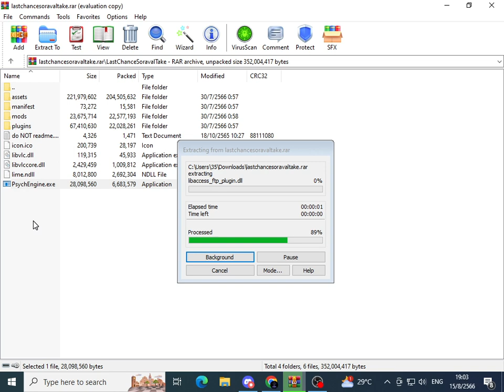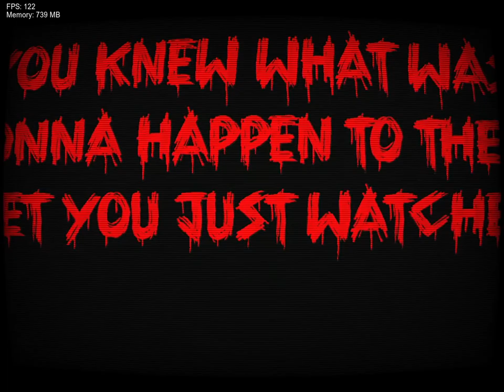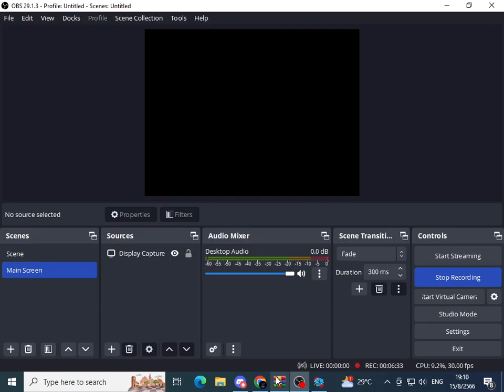Friday Night Funkin - Vs. Zalgo | Last Chance V2/V3 Playable Recreation Full Gameplays.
Oh Wow. A V2/V3 Of Last Chance! Lol!

Credit:
@ItsSoraval - Main Coding.
@EG100 (On Gamebanana) - Coding Assistance.
@Kewlbreeze8 - Sprites For Health Bars.

Useless Tags:
Ignore This Algorithm...
Friday Night Funkin' (often abbreviated to FNF) is an open-source rhythm game first released as a demo in 2020 for a game jam. The game is developed by a small group called The Funkin' Crew Inc., with the four founding members being the Newgrounds users Cameron "ninjamuffin99" Taylor, David "PhantomArcade" Brown, Isaac "Kawai Sprite" Garcia, and evilsk8r. The game shares some gameplay features with Dance Dance Revolution and PaRappa the Rapper and borrows aesthetic influences from Flash games. The game has been credited with driving users back to Newgrounds, a site whose popularity peaked in the early 2000s.

The game mainly revolves around the player character, Boyfriend, who must defeat a variety of characters in singing and rapping contests to continue dating his love interest, Girlfriend. The gameplay revolves around hitting notes with timed inputs while avoiding running out of health for the duration of the song.

The game was initially created for the Ludum Dare 47 game jam on October 5, 2020. An expanded demo was released on November 1, 2020, with updates being released in the following months. A full version backed on Kickstarter titled Friday Night Funkin': The Full Ass Game is currently in development.

Timesteps:
0:00 - Intro
0:52 - Last Chance V2/V3
0:55 - Faker Tails
1:11 - Tails Zalgo True Form
1:38 - Voiceline
1:39 - Zalgo Tails Reveal Himself
2:36 - OPEN YOUR EYES
3:35 - Dialogue
3:48 - Lyrics
4:29 - Rerun Flashbacks
4:48 - Zalgo Sonic Beast Form
5:02 - Run...
5:15 - Memories
5:42 - Back To The Reality
6:20 - Credit
6:30 - End